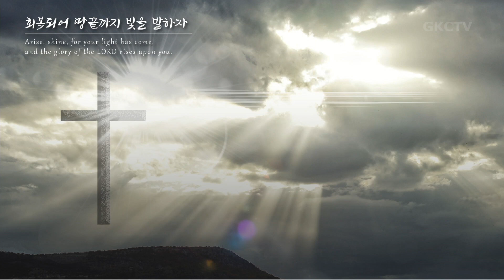은혜한인교회 일천번제 새벽기도회 032621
[은혜한인교회] 일천번제 특별 새벽기도회 2021년 3월 26일
“지금 번제단으로 나아갑시다”
• 출애굽기 38장, 마태복음 26:57-75
• 김홍권 목사

GRACEMI.com | GKCTV.com